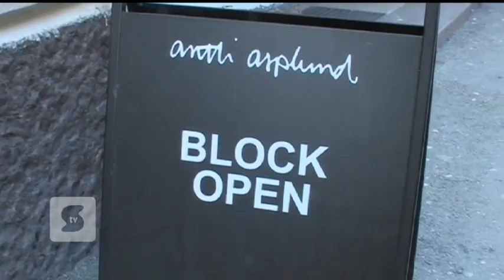Muodin kulisseissa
Muodin kulisseissa-sarjassa pureudutaan glamourin takaa paljastuvaan suomalaisen muotimaailman ytimeen -- suunnittelijoiden, mallien, meikkaajien ja kampaajien valtakuntaan. Mukana niin kokeneita alan konkareita kuin nuoria suunnittelijoitakin. Mentoreina nuorille toimivat muun muassa muotisuunnittelijat Ritva Falla ja Janne Renvall. Ensimmäisissä jaksoissa mukana muun muassa Antti Asplund, Saimi Hoyer ja Cristal Snow. Tiistaisin SuomiTV:ssä kello 21.